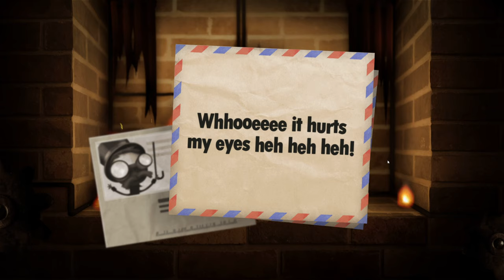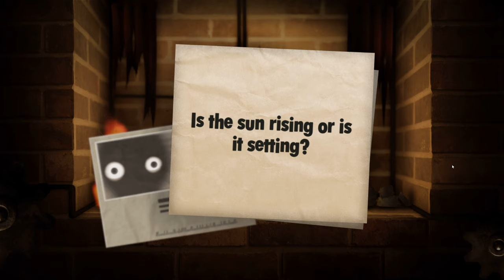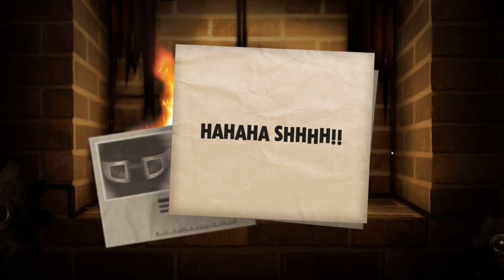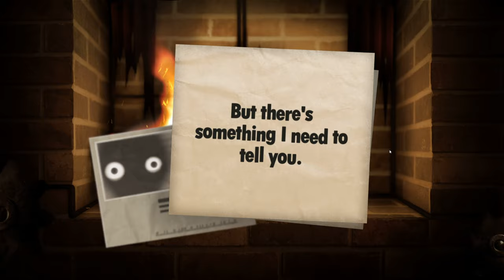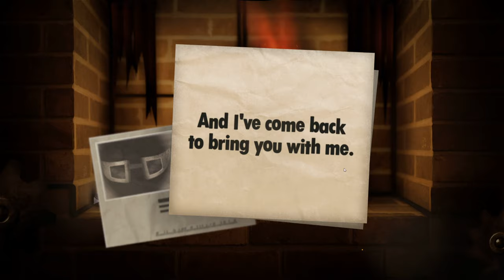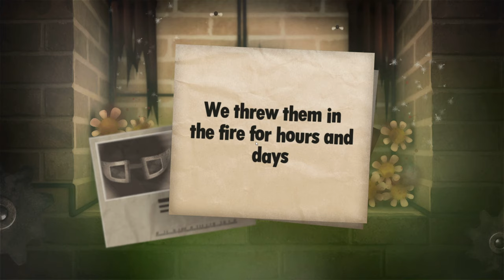Little Inferno - Part Five 😺 😸😸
Little Inferno is set in front of a brick fireplace, which the player uses to set various objects, such as toys, dolls, and electronics, on fire. The game encourages the player to burn any combination of objects to see how they react when lit ablaze, as most of the objects have unique properties.